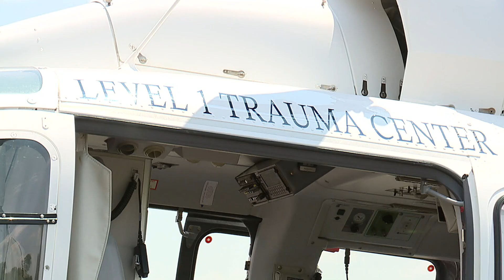Expanding emergency services: OSF Life Flight showcases new base in Whiteside County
The new hangar at the Whiteside County Airport will allow nurses and pilots to respond to emergencies in the area quicker.